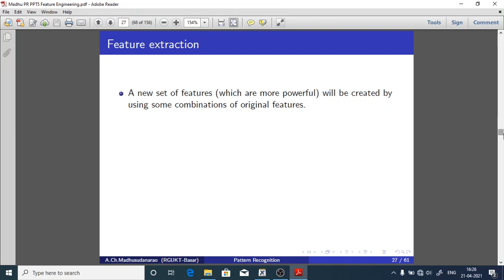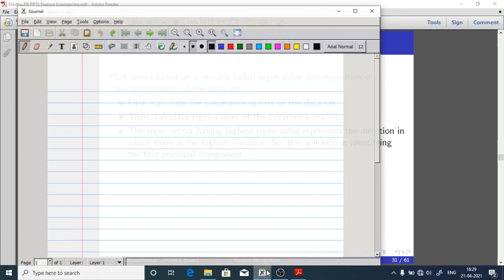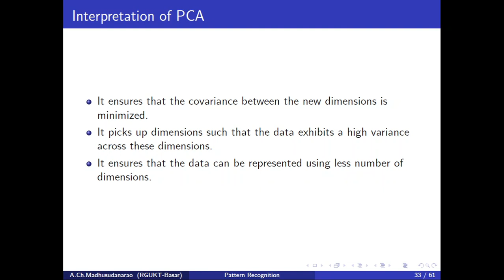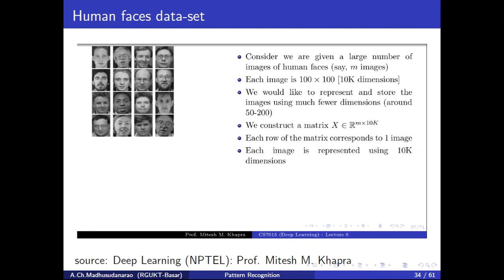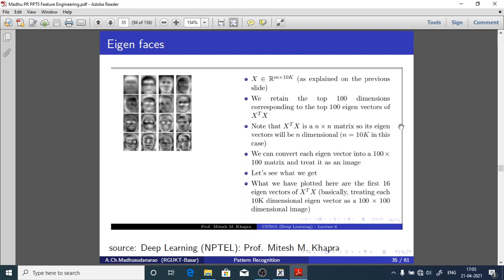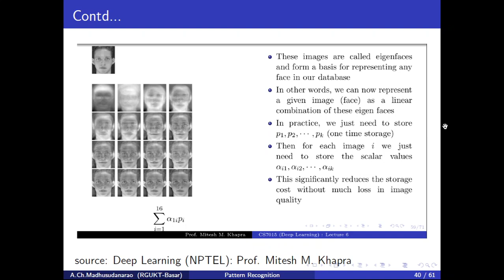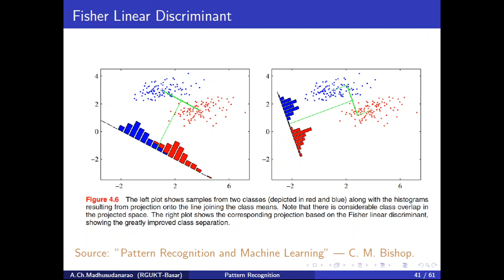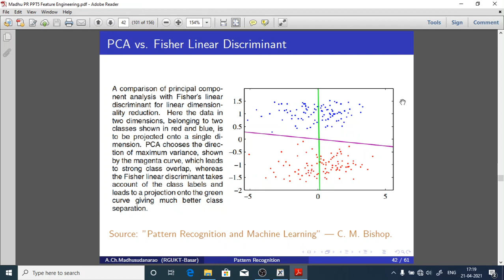Lec#20 Feature Transformation (Part-II)